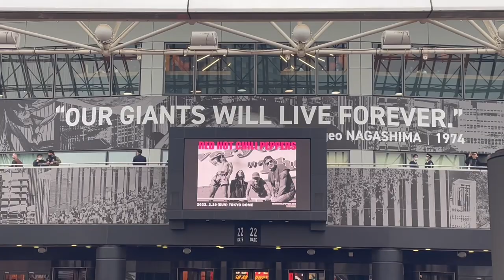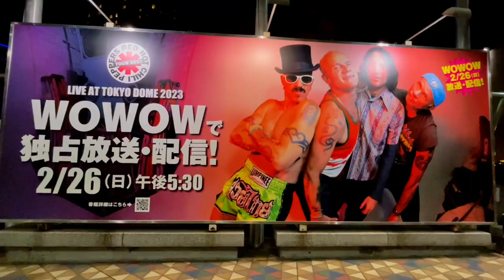Red Hot Chili Peppers TOKYO DOME, JAPAN 2023.02.19.SUN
Red Hot Chili Peppers WORLD TOUR 2023 LIVE IN JAPAN
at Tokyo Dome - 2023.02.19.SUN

SETLIST
ーーー
Intro Jam
Can’t Stop
The Zephyr Song
Here Ever After
Snow
Eddie
Suck My Kiss
Reach out
Soul to Squeeze
Nobody Weird Like Me
These Are the Ways
Tippa My Tongue
Californication
Carry Me Home
Black Summer